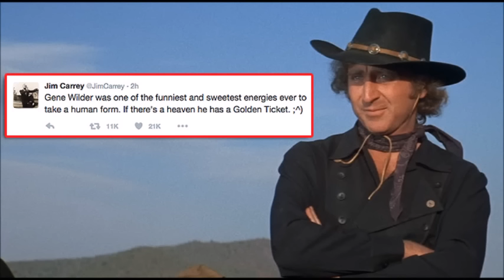Gene Wilder o eterno Willy Wonka morreu aos 83 anos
O ator Gene Wilder, o Willy Wonka na versão original do filme "A Fantástica Fábrica de Chocolate", morreu aos 83 anos, morreu aos 83 anos, domingo dia 28/08/2016 .
Wilder morreu por complicações do Mal de Alzheimer em sua casa, em Stamford (Connecticut). o ator sofria com a doença há três anos e decidiu "guardar segredo" sobre seu estado para "proteger" o sorriso das crianças com quem cruzava.